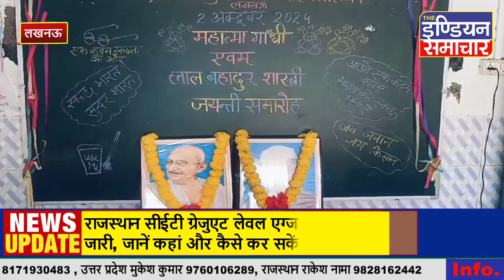प्राथमिक विद्यालय गुमानी खेड़ा में महात्मा गांधी व शास्त्री जी का जन्मोत्सव धूमधाम से मनाया गया